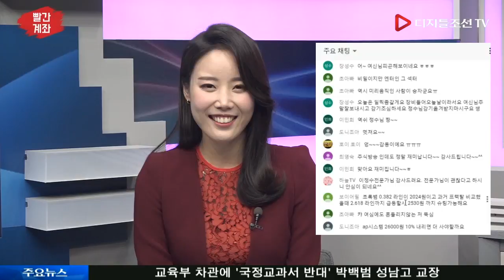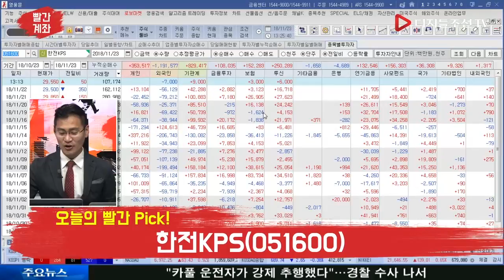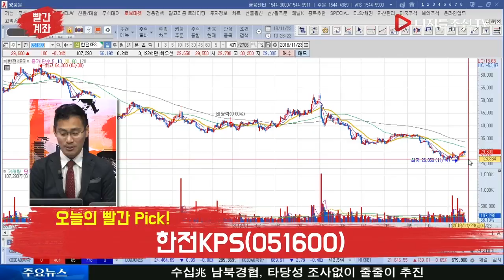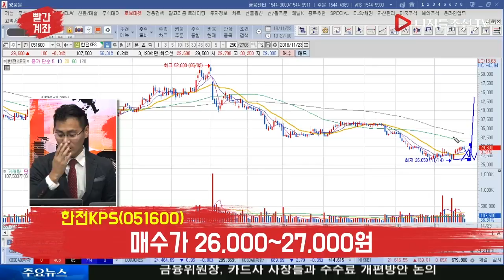이정수 전문가의 오늘의 빨간 Pick!_한전KPS(051600)